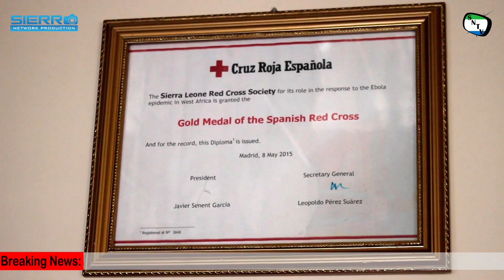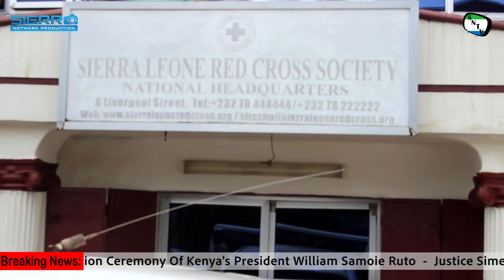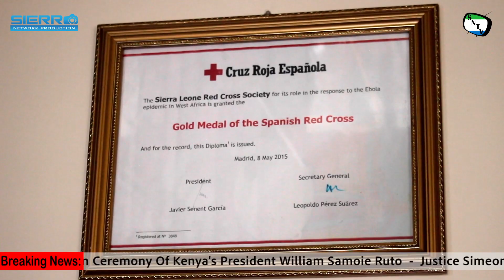Salone Trending Issues With Kpawuru Sandy - Secretary General Sierra Leone Red Cross Society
Sierra Network Salone Trending Issues is a brand new TV Series where the team will give people a chance to give their views on things that are affecting them and their communities. In this Episode, Sierra Network host Scyll Akempta-Kargbo talk with the Secretary General Sierra Leone Red Cross Society to take us through some of the Journey they have embark on and their stewardship.